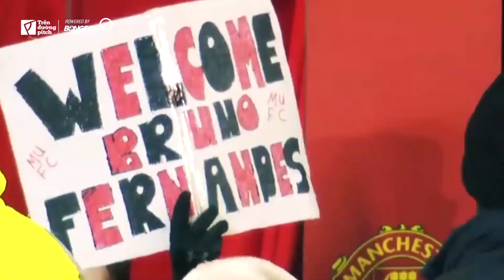SOLSKJAER & 100 TRẬN CÙNG MAN UTD: VẪN LÀ MỘT QUỶ ĐỎ THIẾU NHẤT QUÁN